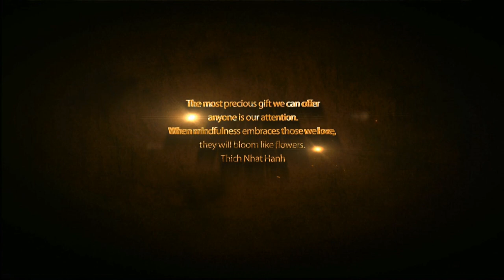EARTHQUAKE | OLegendStudios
NYC experiences an earthquake and Brian & Danny seem to have very different perceptions of it.

We love our fans and interact with as many of you as possible.